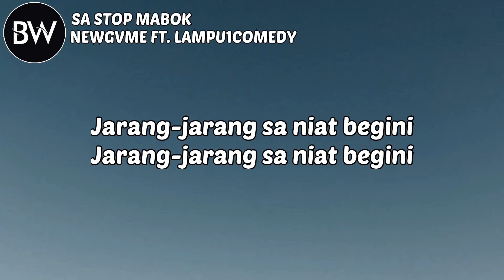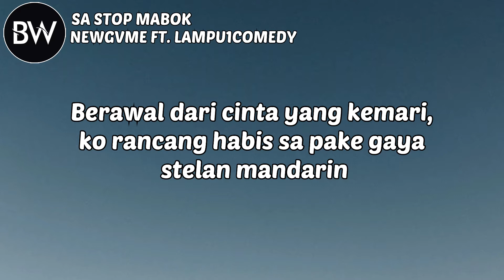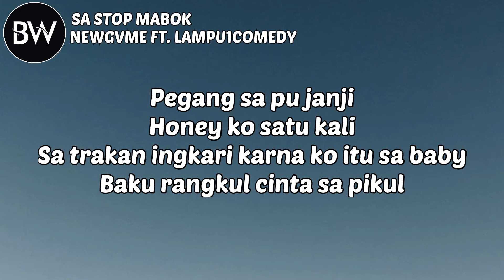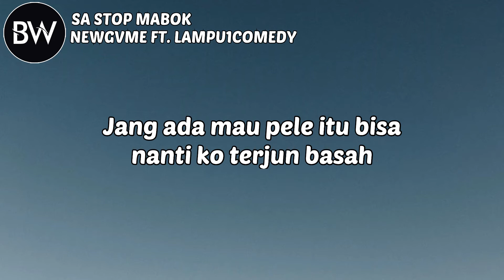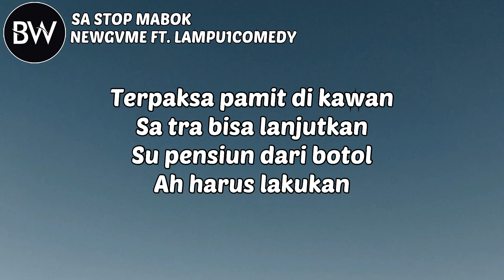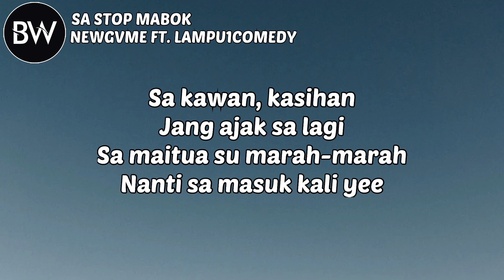Lagu Acara Timur Terbaru - Sa Stop Mabok (Lirik) | NEWGVME ft LAMPU1COMEDY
🎧SA JANJI TRA AKAN MABUK LAGI
🎧SA STOP MABOK LIRIK
LAGU ACARA TIMUR TERBARU
NEWGVME FT LAMPU1COMEDY

Song Title                  : SA STOP MABOK
Artist                          : R.NG | KKBALL | RENDI LSC | ANGGA JIE | IPHUL J | DATUK RINNO | YORIS
Beatmaker                : YOO BEAT
Shoot, DOP & Edit    : KKBALL | YOO BEAT
Mixing & Mastering : YOO BEAT
Studio                        : L1C STUDIO
Model                        : ADITUS BENANG | THIYA | CHELSI
Support                     : ARIF KURNIAWAN | SYAHRUL DANDY | M.NG